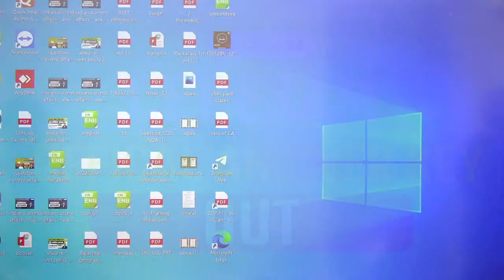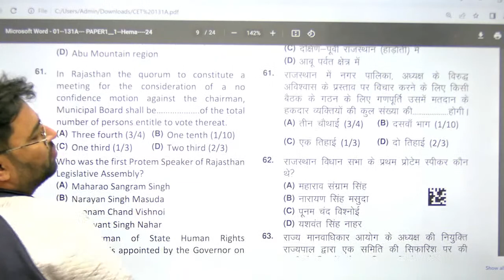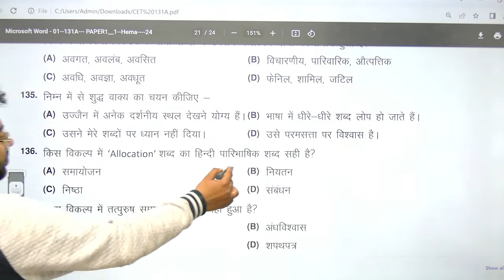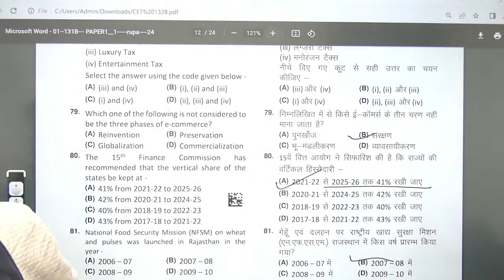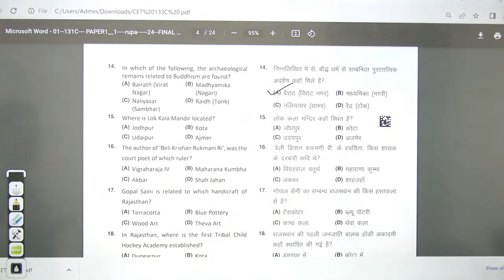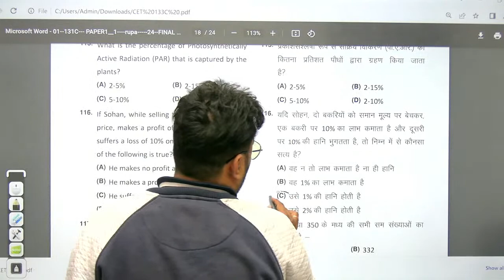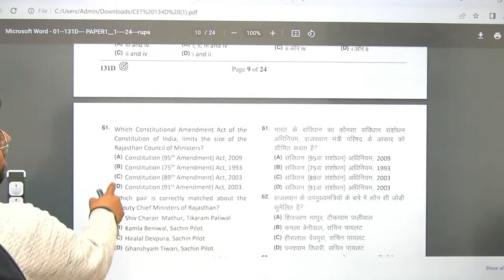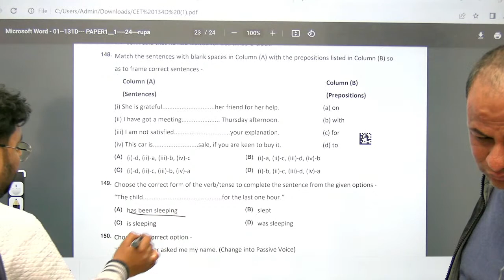CET Exam Official Answer Key by Ankur Sir | CET Answer Key 2022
Call on  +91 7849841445 and take your REET, PTI, LDC preparations to the next level with Class24 आपणो राजस्थान. Your practice is more important to crack Rajasthan Govt Exams.

और इसी जुनून के साथ राजस्थान की आगामी सभी प्रतियोगी परीक्षाओं की तैयारी को और मजबूत बनाने के लिए RajasthanCurrentAffairs" की DailyClass ली जा रही है। इस क्लास में आप नियमित रूप से राजस्थान से संबंधित वह जानकारियाँ प्राप्त कर सकते है जो आपकी प्रतियोगी परीक्षा के दृष्टिकोण से बहुत उपयोगी होती है ।

Features:-
1. Daily Live classes
2. Daily Practice Quiz
3. Pdf Notes
4. Exam-Wise Live Tests
5. Online Test Series and much more.

Class24 आपणो राजस्थान Youtube Channel - The #1 Most Trusted and fully User-friendly Class24 app for REET, PTI, LDC exams. We offer a flawless online Test experience for your exams for FREE, we aim at providing the best preparation & learning environment with an end-to-end preparation model. We’ve introduced free mock tests Subject wise and Exam Wise.